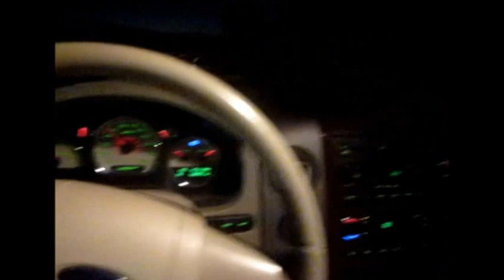Public Land Hunt 12 19 13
Hunting Public Land with my Good Luck Charm!